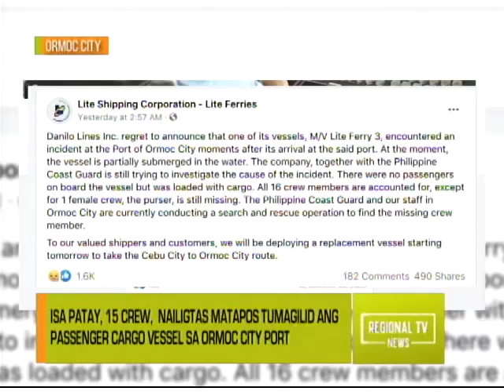Regional TV News: Trahedya sa Dagat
Patay ang isang tripulante at na-rescue naman ang 15 kasamahan nito nang tumagilid ang isang passenger cargo vessesl habang padaong sa pantalan ng Ormoc City sa Leyte.